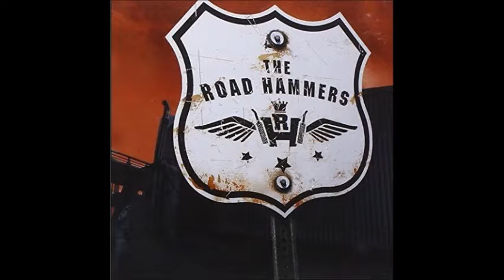02. I'm a Road Hammer - The Road Hammers - The Road Hammers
The Road Hammers - I'm a Road Hammer - Album 2005 - The Road Hammers